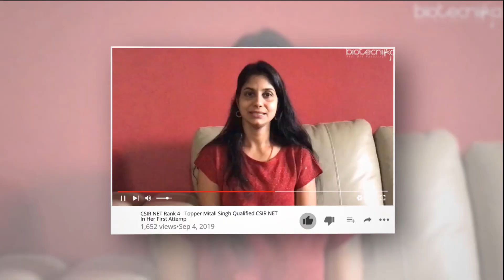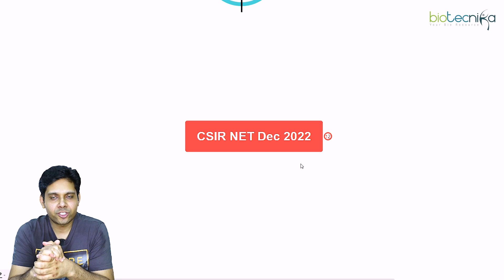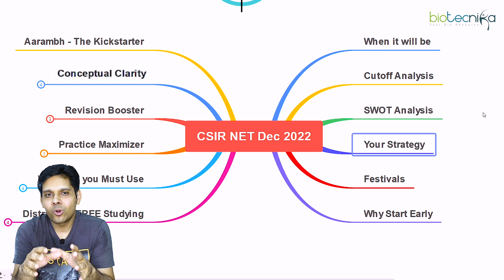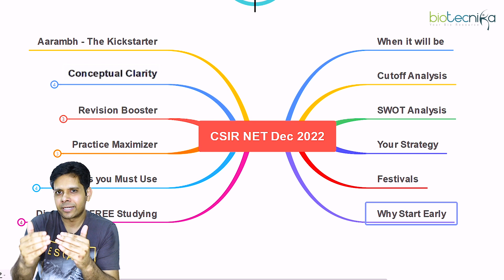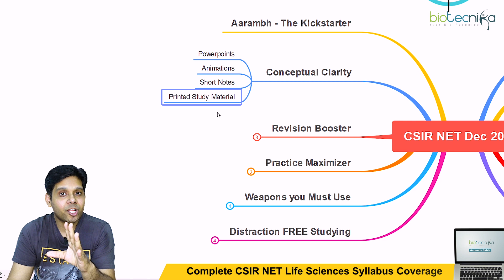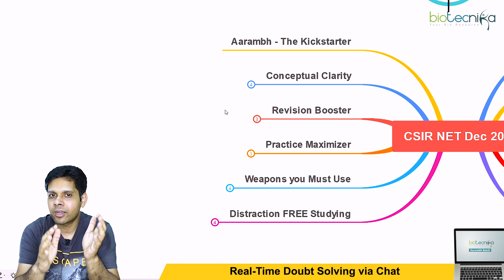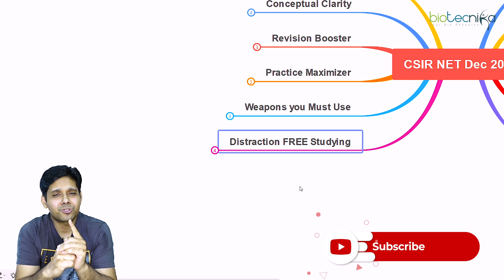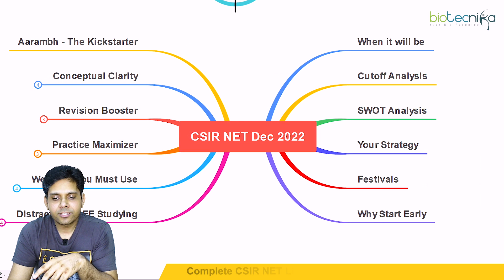When Will Be Next CSIR Exam + Kickstart Your CSIR NET & GATE Preparation With AARAMBH Batch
It's Never too late to start. It's always too late to wait.

Giving you a reason to Kickstart your CSIR NET & GATE Preparation